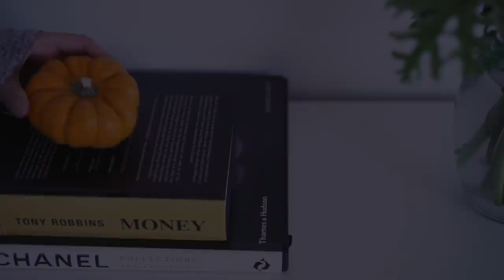WOHNUNGSTOUR & ROOM MAKEOVER TUMBLR STYLE 💕 | KINDOFROSY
Wir geben der kompletten Wohnung ein Makeover!

💛 NEUE VIDEOS: DI & FR 13 UHR

🌟 BELIEBTE VIDEOS 🌟

Kommt über einen solchen Link ein Einkauf zustande, werde ich mit einer Provision beteiligt. Für Dich entstehen dabei keine Mehrkosten. Wo, wann und wie Du ein Produkt kaufst, bleibt natürlich Dir überlassen.